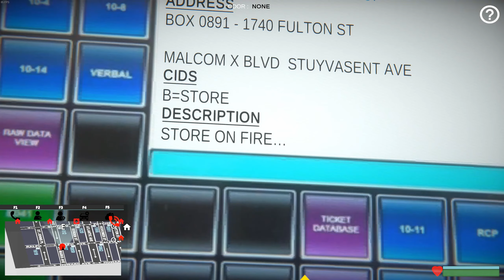EmergeNYC | Day 1 | Busy Day For Engine 227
EmergeNYC!
Multiplayer videos coming soon! - Update: Hey, Just a heads up. I created the entire MMG Gaming discord and organized everything, however the high command team decided to derank me and kick me without warning! I hope someone knows how to remake documents and everything else I worked on. Thanks for wasting my time Scott
I highly recommend you do not join them if you see it posted.